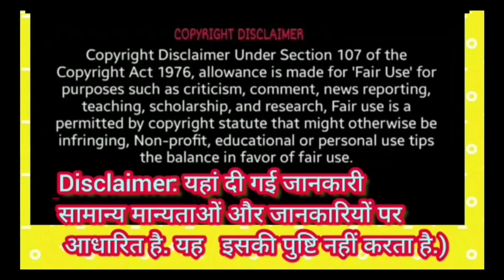HANUMAN_JAYANTI UPAYE हनुमानजयंती पर50 रुपैया खर्चा करके मनचाही मुराद पाय हनुमान_जयंती शनीसाढ़ेसाती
vratkathaaurkahani, Hanuman jayanti, हनुमान हनुमान जयंती पर क्या करना चाहिए | Hanuman jayanti Par kya Karna Chahie | Hanuman jayanti 2024